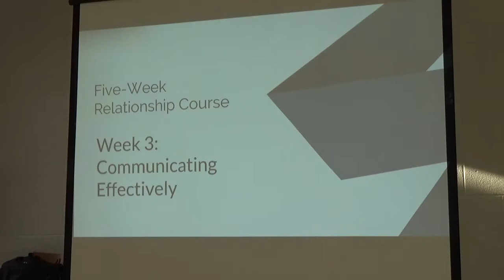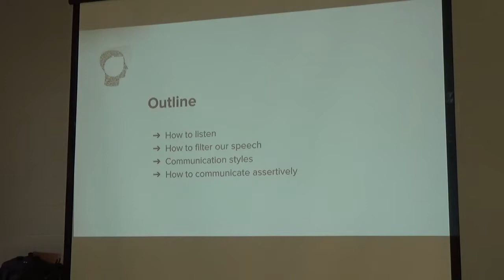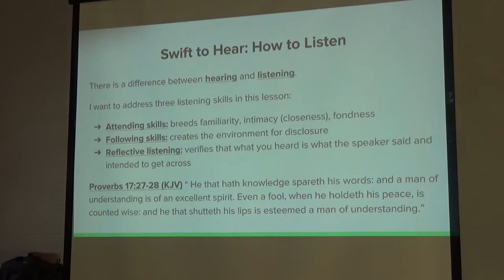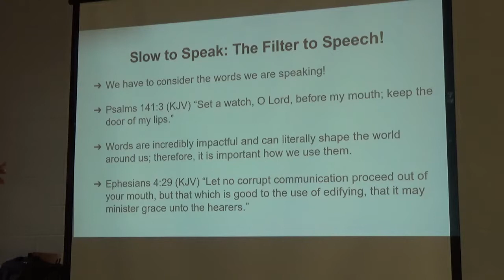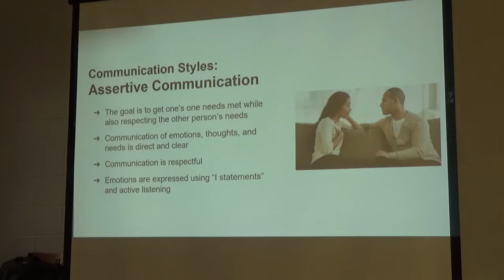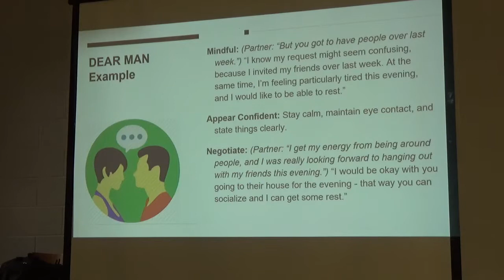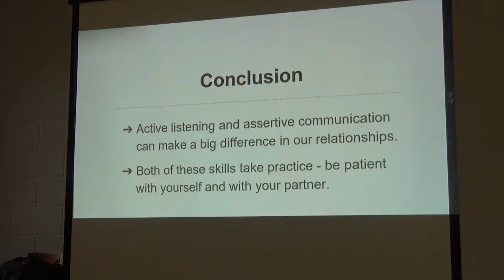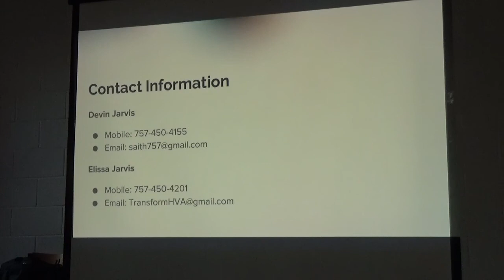Relationship Class: Communicating Effectively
TransformHVA is an preaching point of Norfolk Apostolic Church that's about transforming the local city with radical faith in action.